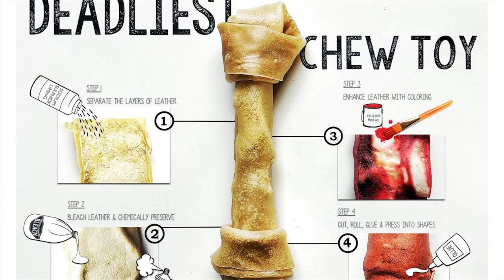ОСТОРОЖНО! БЕЛЫЕ ЛАКОМСТВА ДЛЯ СОБАК | ДОГМАМА АНЯ И СОБАКИ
Догмама Аня: Что нельзя собакам? Белые лакомства для собак! Осторожно! Вкусняшки обрабатывают самыми разными химическими реактивами, не указанными на упаковке.
↓↓↓О БЕЛЫХ ЛАКОМСТВАХ ЧИТАЙ НИЖЕ ↓↓↓

Чтобы вкусняшки не пахли и хранились вечность, перед сушкой эти собачьи лакомства проходят обработку ФОРМАЛИНОМ. Этот метод, кстати, не допустим для человеческих продуктов! Дело в том, что формалин обладает сильнейшим бактерицидным действием, т.е. убивает все бактерии и это необходимо для сохранности продукта, ведь он не дает ему гнить. НО! При попадании в организм - ФОРМАЛЬДЕГИД вызывает воспаление слизистых, гибель нервных клеток, убивает микрофлору, как вредную, так и полезную, а в последствии появляются уже необратимые изменения в печени, почках и селезенке. Поэтому все высококлассные ветеринара говорят, что такие вкусняшки в первую очередь сильно садят печень. В конце концов, интоксикация переходит в хроническую стадию и поэтому эффект отравления проявляется далеко не сразу. Просто через какое-то время у вашей собаки может отказать печень, селезенка или же почки! И никто уже не разберется почему это произошло. А, чтобы вкусняшки не только не издавали неприятный запах и не портились, но еще были красивого беленького цвета, их вымачивают в растворе ХЛОРА. Действительно, ХЛОР отбеливает и губителен для гнилостных микроорганизмов. Но очень сомнительно, что он полезен для организмов животных. Как мы отбеливаем хлоркой ткань от загрязнения, точно также в хлорке замачивают и лакомства для милых пушистиков. Чтобы угодить нам - которым не нравится непонятный цвет, некрасивый вид и резкий запах натуральных лакомств. Вымачивать в хлорке вкусняшки могут и не один раз  - чем чаще - тем светлее оттенок. Производителям важна  привлекательность товара для нас - покупателей! Но что важнее нам? Здоровье собаки или вид и запах лакомства? Подумайте и решайте сами! Если вы выбираете первое, то собираясь приобрести своему питомцу какую-нибудь вкусность, старайтесь выбирать лакомством  с естественным запахом и неоднородным цветом. Случаев различных отправлений заболеваний и проблем со здоровьем у животных при поедании любых вкусняшек было не мало, поэтому помните  любое готовое лакомство для своего питомца вы покупаете на собственный страх и риск. Вне зависимости от продукта, изготовителя или зоомагазина!